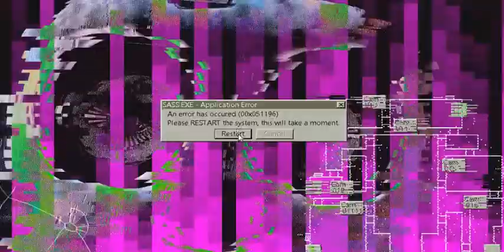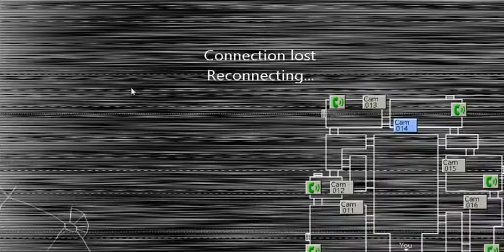five nights at candy's 2 parte 3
el nombre de mi instgram:arrow77_pv